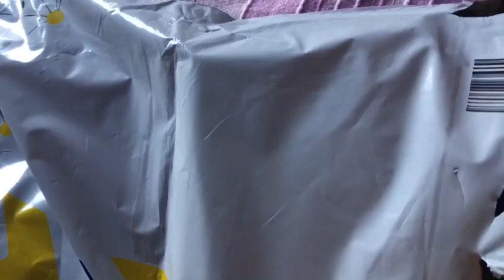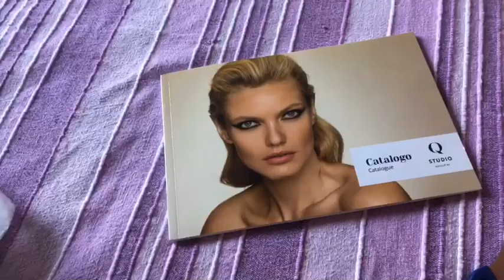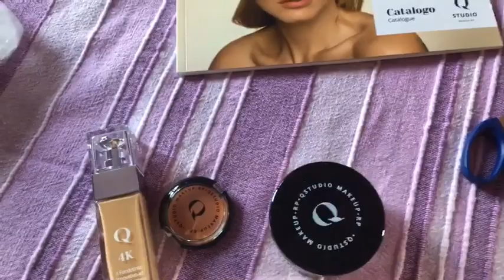Haul di prodotti Qstudio! Cosa avrò comprato?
Ciao Amiche e Amici dalla vostra Gattaluna... piccolo ma prezioso bottino di prodotti qstudiomakeup prodotti di ottima qualità super performanti madeinitaly i prodotti sono stati acquistati da me perché. li adoro! Per chi fosse interessato sono anche su Instagram come gattalunakimonoblu e su Pinterest come Kimonoblu Gattaluna. a presto!